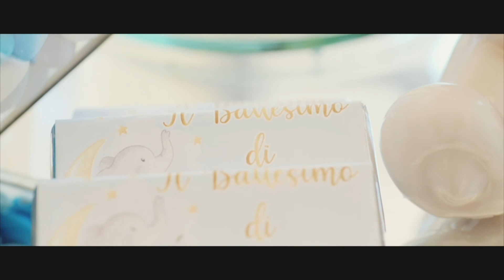Il Battesimo di Antonio - Melfi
Il Battesimo di Antonio - Melfi, Basilicata